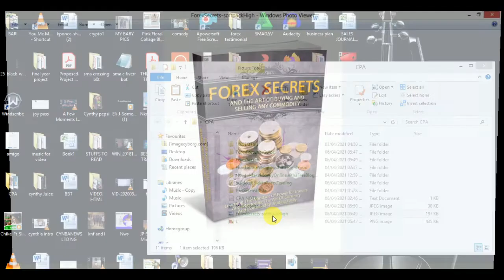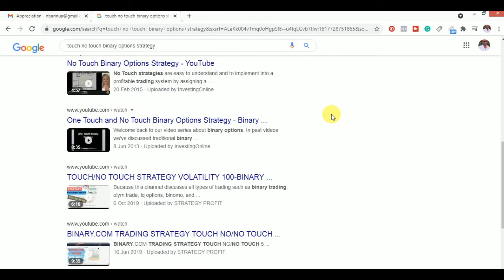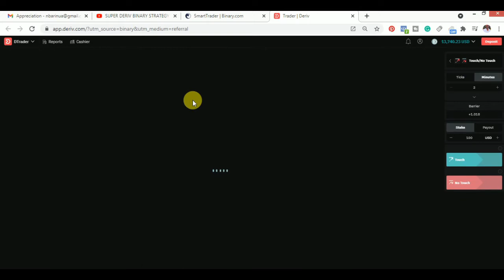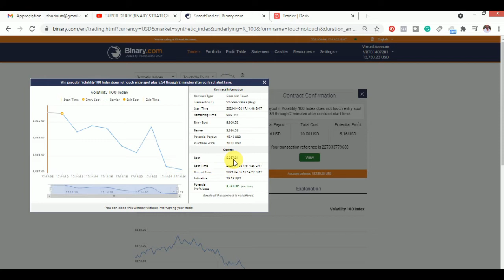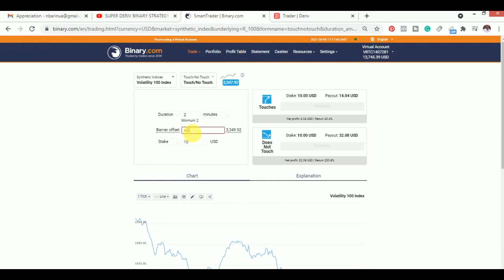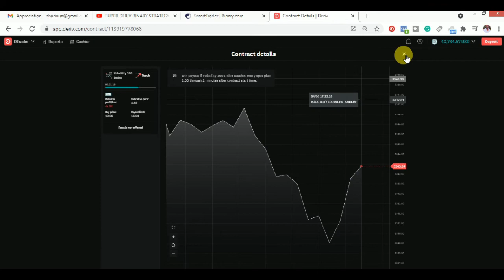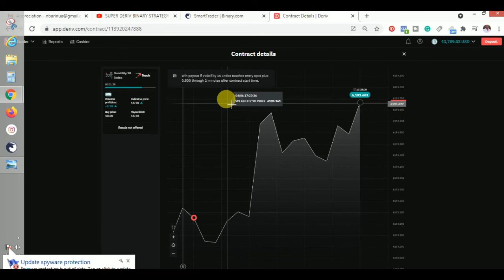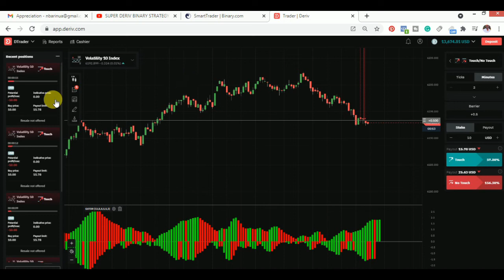Binary strategy : touch no-touch binary options strategy 2021